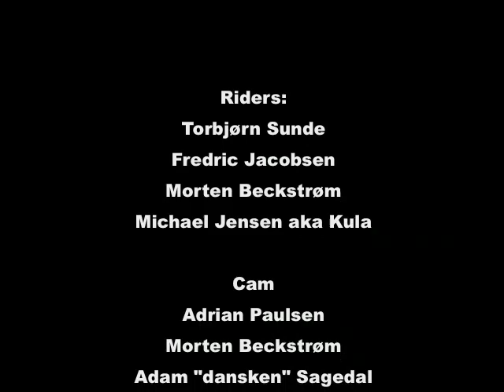Early rider Torbjørn Sunde - Norway Downhill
Torbjørn Sunde rides the Early "Oz Team" board leaving locals in the dust on a super fast hill in Norway
 Founded in 2000, Early Skateboards has been behind the core growth of Downhill Skateboarding revolution in Australia and renound across the globe for it's Team and Product Development in Longboards, hybrid, Slalom, Old School, Pool & Park Riding.
Today Early is all about a team of freeriding dedicated riders across the Globe who wholly and souly design, skate & create to get involved with the innovation of it'sboards, protective's, wheels & accessories. Everyone involved in Early has a creative heart to express not only through their skateboarding but photography, multi media and the future product development of the company's core growth. (IDF, ASRA, IGSA Racing approved)